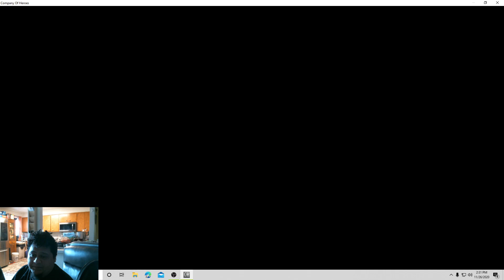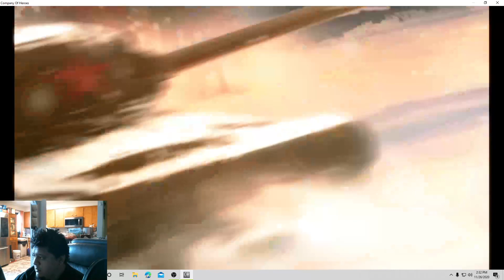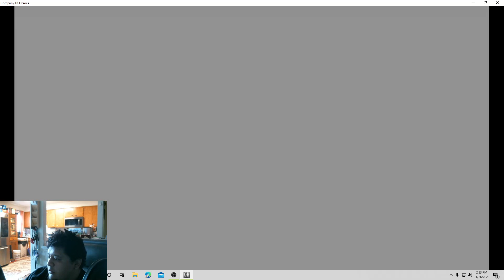Company Of Hero's: old school game play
through back Thursday